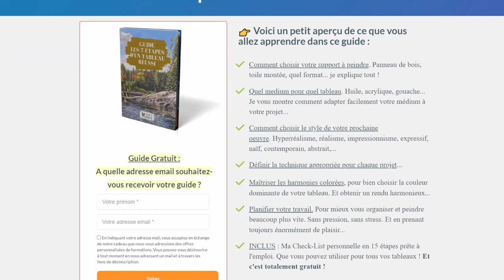Mes 10 Commandements pour progresser en peinture (d’après 40 ans d’experience!)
Après 40 ans d'expérience, il est temps de vous donner mes 10 commandements qui feront de vous un meilleur peintre. Gardez cette vidéo en favoris pour vous assurer d'adopter de bonnes habitudes.

✨ SURPRISE ✨ Je vous offre une formation gratuite " les 7 étapes d’un tableau réussi " ! à visionner

00:00 Mes 10 Commandements
00:13 Tu ne penseras plus
02:12 Tu ne jugeras point
03:52 Tu garderas tes distances
05:50 Tu apprendras d'abord !
07:42 Tu choisiras bien tes projets
09:14 Tu regarderas comme un artiste
11:22 Tu ne chercheras plus la perfection
14:05 Tu te feras confiance
16:03 tu te contenteras de quelques couleurs
18:05 tu croiras en la théorie de la couleur